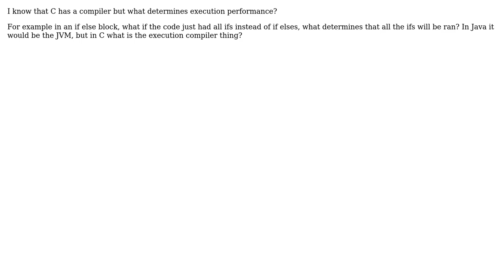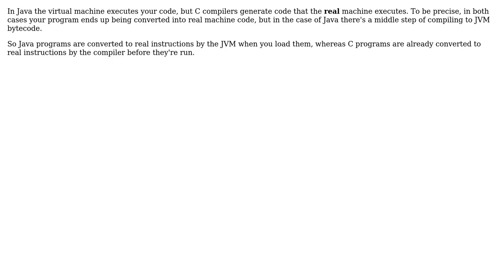Software Engineering: Java has the JVM, what does C have? (2 Solutions!!)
Software Engineering: Java has the JVM, what does C have?

With thanks & praise to God, and with thanks to the many people who have made this project possible! | Content (except music & images) licensed under CC BY-SA | Music | Images & others | With thanks to user vrostu user scerrecrow user Pseudonym user Mat and the Stack Exchange Network Trademarks are property of their respective owners. You are responsible for your own actions.